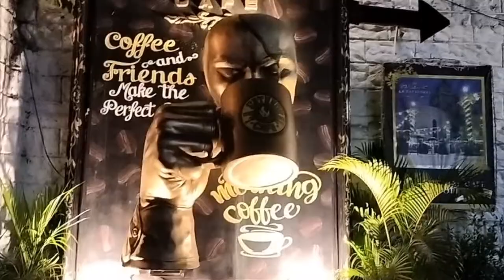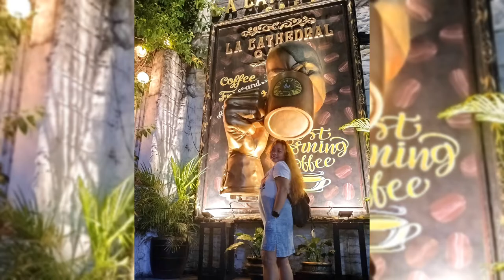Date with friends at La cathedral cafe |churie's travel blog | Intramuros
hi guys please do enjoy watch this blog. thanks 😊🙏